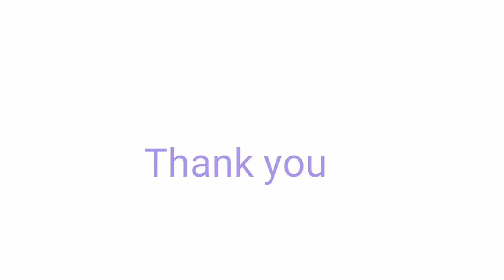Peryahan ng Bayan - PALAWAN September 14, 2021 2ND DRAW RESULT